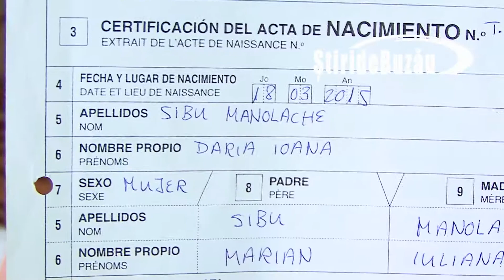buzau aberatie cod civil sdb